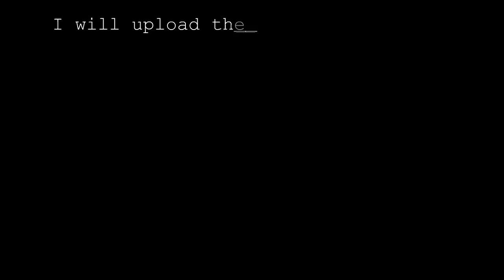Call of Duty 6 - Modern Warfare 2 Unboxing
first of all sorry for my english
I received  my PS3 slim one week ago
also as you know i receive all new games before the official release date
check my channel for prove
thanks